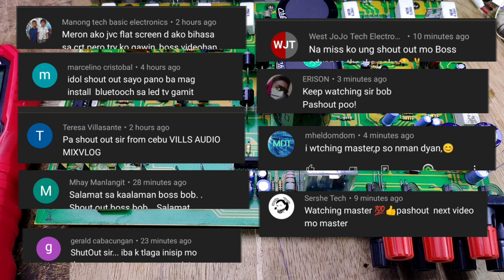MGA DAPAT MONG MALAMAN KAPAG DI GUMAGANA ANG RELAY NG AMP MO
Mga boss kunting tips lang sa mga nahirapan mag trouble ng relay or protect circuit